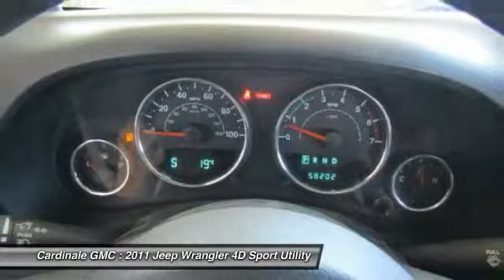2011 Jeep Wrangler Seaside CA UR26897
2011 Jeep Wrangler Unlimited Sport

Cardinale GMC
2 Heitzinger Plaza

RARE HARD TO FIND. HURRY!!!, CLEAN CARFAX, ONE OWNER, SUPER LOW MILES!!!, RED TAG SALE!! HURRY. , and SERVICED REGULARY. If you demand the best things in life, this fantastic 2011 Jeep Wrangler is the funtime SUV for you. This fun Wrangler, with its 4WD, will handle anything mother nature decides to throw at you during one of her bad days at work. Vehicle price and availability are subject to change without notice.